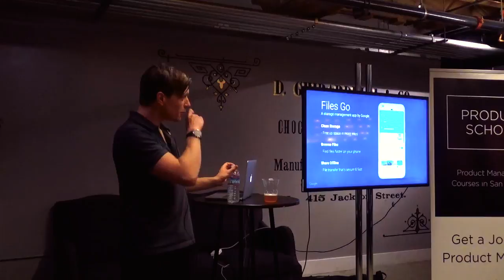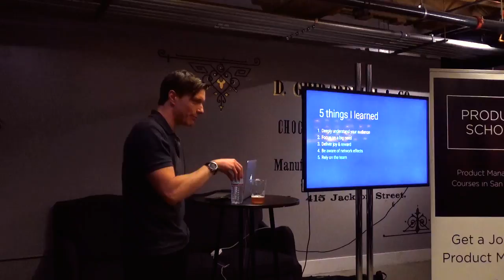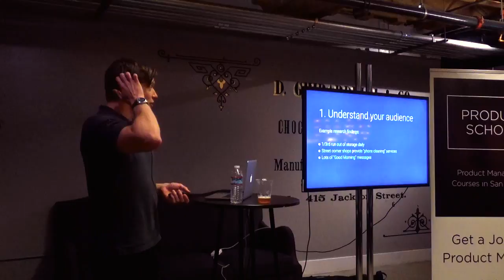How to Build Emerging Markets Products by Google Product Manager, Joris van Mens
Event in San Francisco about how to build emerging markets products.

In this presentation, Joris van Mens talked about what he learned from building, launching and growing a new emerging market's product at Google. He covered the process end-to-end: from early user research and growing a team, to building and shaping the product, to launching and growing the product, with a focus on the latter parts. In particular, Joris laid out the top 10 things he learned while going through this process, the things that worked great for his team and the things he'd do differently next time.

Main takeaways from this event:
-How to engage with early users?
-Understanding the difference between early adopters & target demographic.
-Working with users from many different cultures.
-The importance of solid logs & analytics.
-What to focus on in your first product updates?

Joris van Mens is a Product Manager at Google, where he is focused on building new technology for users in emerging markets. He holds an MSc. in Economics from the University of Amsterdam and studies Artificial Intelligence at Stanford in his spare time.

ABOUT US:
We host product management, data and coding events every week in Silicon Valley, San Francisco, Los Angeles, Santa Monica, Orange County and New York.

If you want to become a product manager in 8 weeks, see our upcoming courses